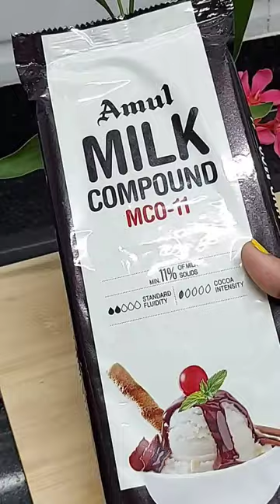AMUL MILK COMPOUND MELTING 😍💯